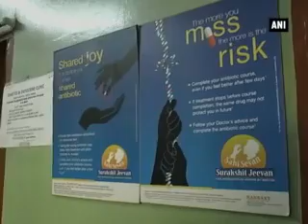Muslim Doctor poses great example of mutual coexistence provides cheap healthcare facilities to all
India is a land of diversities, rich culture and heritage. Its beauty lies in the perfect blend of modernity, tradition and communal harmony.